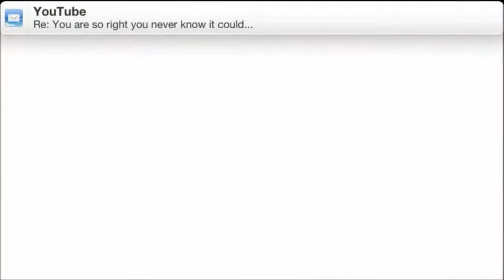Automatic peacemaker gun review